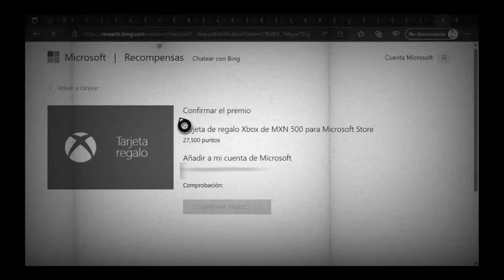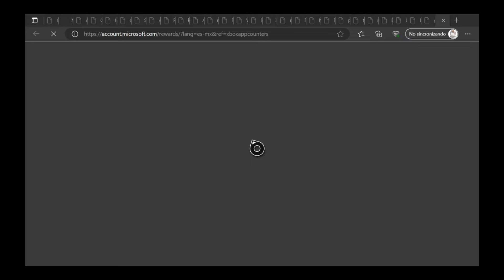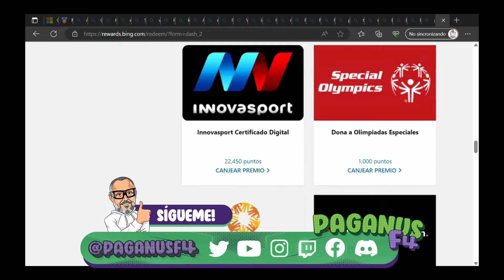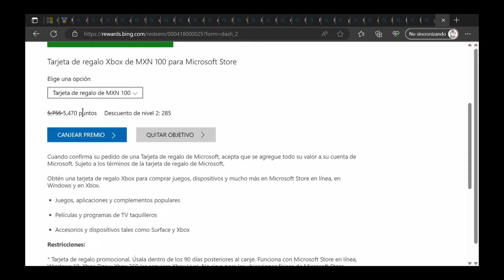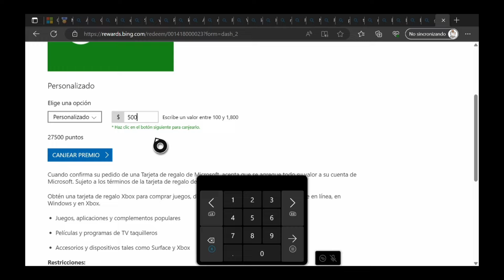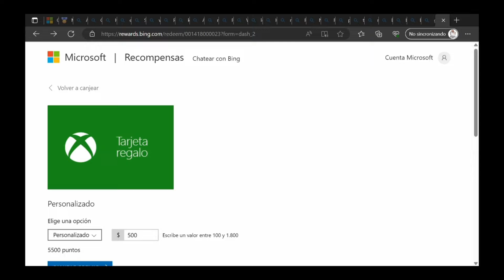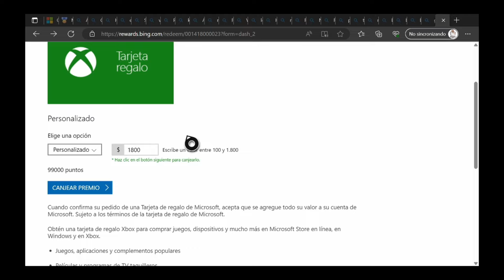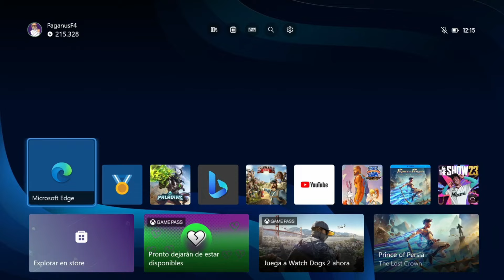💣 BOMBAZO 🔥 CANJES PERSONALIZADOS en Microsoft Rewards 🥇 VENTAJAS y DESVENTAJAS 🤑 Puntos Rewards 🏆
Se presenta CanjesPersonalizados en MicrosoftRewards, esto es una VENTAJAS y DESVENTAJAS. En el video te digo ¿Qué esta Pasando?